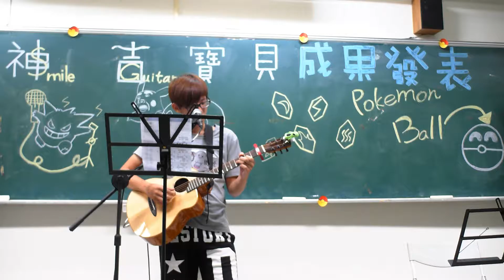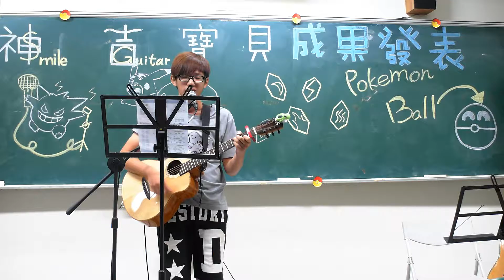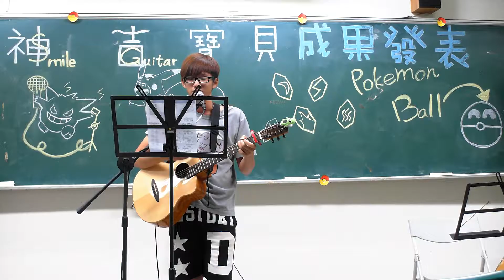第七屆暑訓小成發-玟豪-你好不好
吉他小王子玟豪第一次表演自彈自唱
挑戰深情的"你好不好"
完全有感覺啊